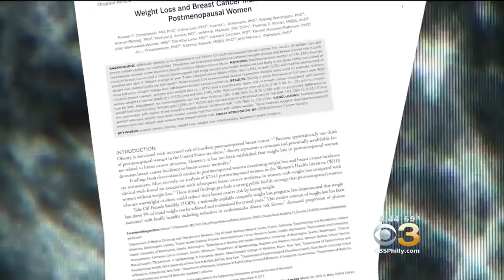New Research Links Post-menopausal Weight To Breast Cancer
Researchers have discovered a new link between weight and breast cancer risk.